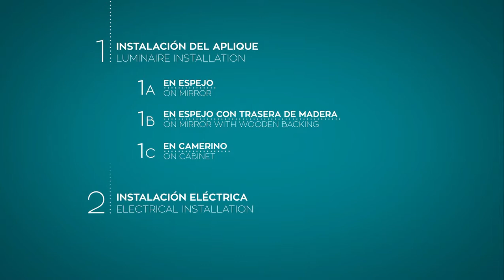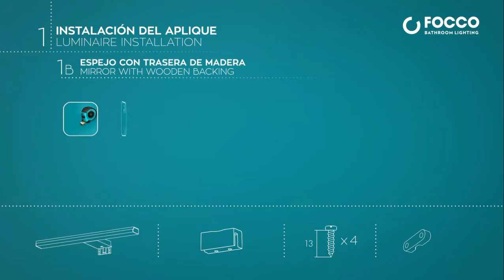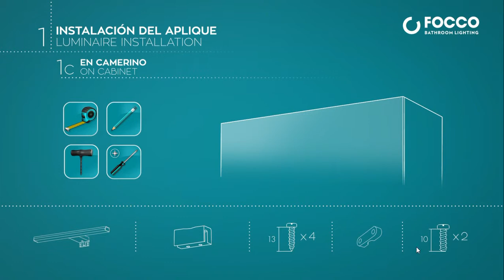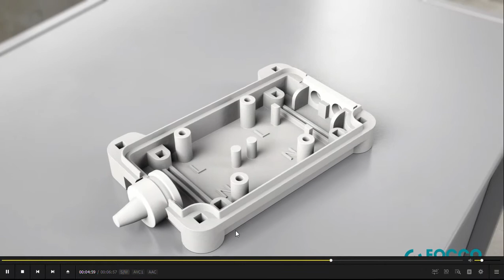การติดตั้ง Focco ไฟตกแต่ง บรรยายไทย